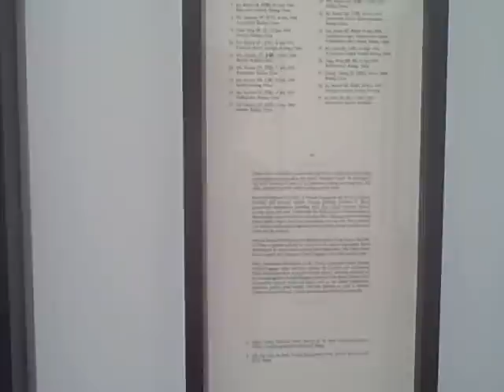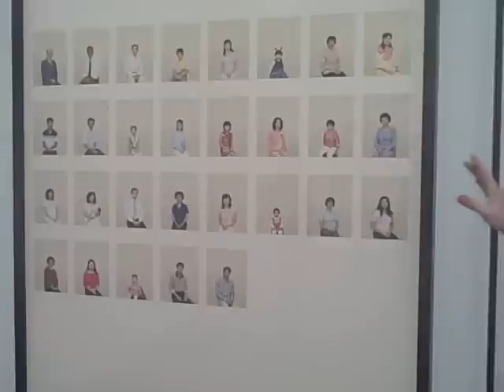Taryn Simon at Tate Modern: Curator Simon Baker on Chapter 15 of the show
Curator Simon Baker discusses Chapter 15 of Taryn Simon's acclaimed exhibition at Tate Modern, which features the artist's attempt to produce work under the control of Chinese authorities